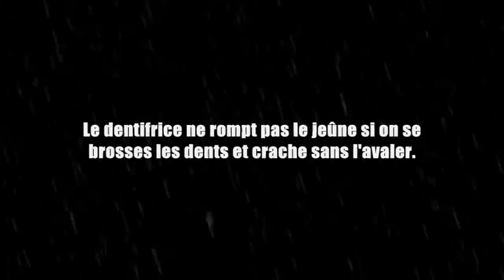♦ Est-ce que le dentifrice rompt mon jeûne _ [Shaykh AbdelAziz Ibn Baz]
Question que beaucoup se posent ...

Savant: L'Imâm ´Abdul-´Azîz ibn ´Abdillâh ibn Bâz رحمه الله ~ Traduction & Vidéo ~ Source: Source